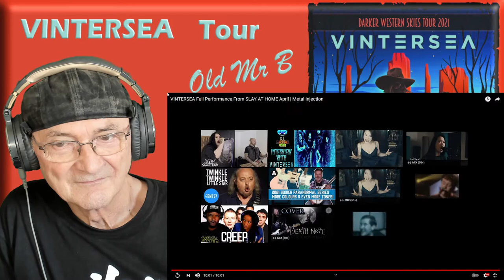VINTERSEA - BEFALLEN / SLAY AT HOME Performance April | Metal Injection (Reaction)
VINTERSEA - BEFALLEN / SLAY AT HOME Performance April | Metal Injection

We are just two weeks out from the Darker Western Skies Tour with Dawn of Ouroboros and Voices of Ruin! Many of you have already bought tickets or RSVP'd, and we cannot wait to see you all in person. This post will be pinned and will be updated daily with venues, event links, and ticket links as information becomes available.
September 24 - Cupertino, CA - Homestead Bowl & The X Bar - Vintersea/Dawn of Ouroboros/Voices of Ruin/Creepo+ more at Xbar
September 25 - Ripon, CA - Main Street Inn Ripon - TRIPLE Darkwestern trio Concert
September 26 - Anaheim, CA - Doll Hut - Voices of Ruin, VINTERSEA, Dawn of Ouroboros, ROOM 7, Catalyst, Mortails
September 27 - San Diego, CA - Til Two Club - Vintersea, Dawn of Ouroboros, Voices of Ruin, Theosis
September 28 - Las Vegas, NV - TheDive Bar
September 29 - Boise, ID - The Shredder - Vintersea, Dawn of Ouroboros, Voices of Ruin
September 30 - Salem, OR - Brew Coffee & Tap House - W. Salem
October 2 - Everett, WA - Tony Vs Garage
October 3 - Seattle, WA - High Dive - SUITE CLARITY w/ VOICES OF RUIN, DAWN OF OUROBOROS, VINTERSEA - Tickets
We are still accepting pre-orders for the "Darker Western Skies 2021" Tour T-Shirt, featuring the tour poster artwork from the incredible Gogo Melone! Shirts available at a special pre-order price while supplies last.
Salem Rose Music & M-Theory Audio Balaguer Guitars Galaxy Audio Hosa

VINTERSEA Full Performance From SLAY AT HOME April powered by Dunable Guitars in support of ACLU (Donate